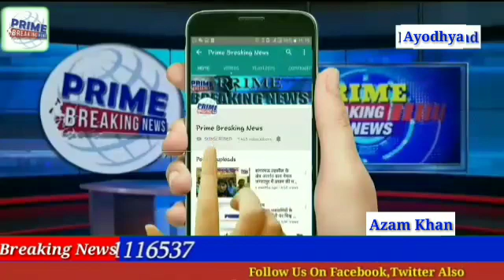ड्राई स्टेट होने के बावजूद बिहार में धड़ल्ले से अवैध शराब की बिक्री हो रही है। इसका खुलासा अयोध्या म